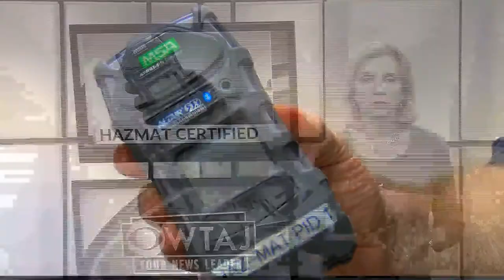New rule may endanger hazmat response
Counties required to buy expensive new equipment.